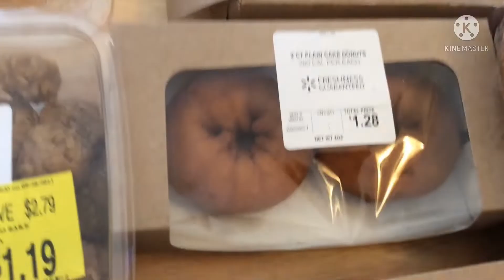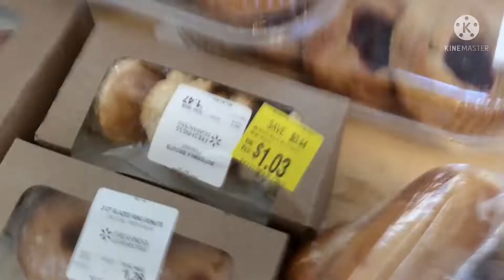Another Cake & Roll Haul It’s A lot But Very Nice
Big cake Haul I will share